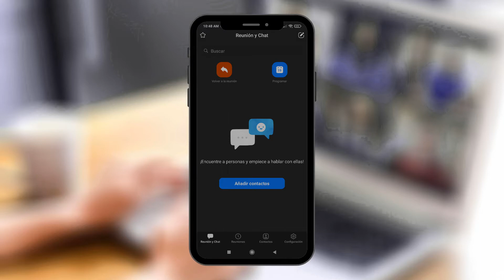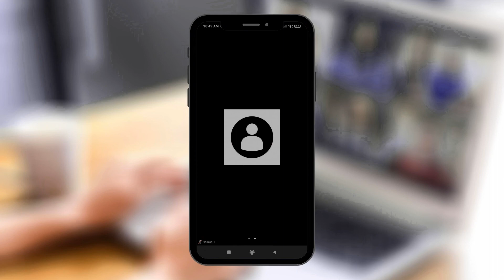✅ Como ACTIVAR el AUDIO en ZOOM en CELULAR 🔊// NO ESCUCHO EN ZOOM